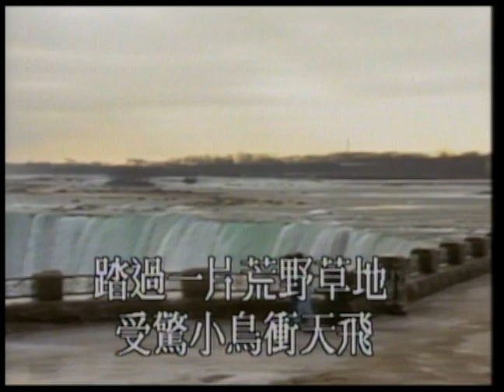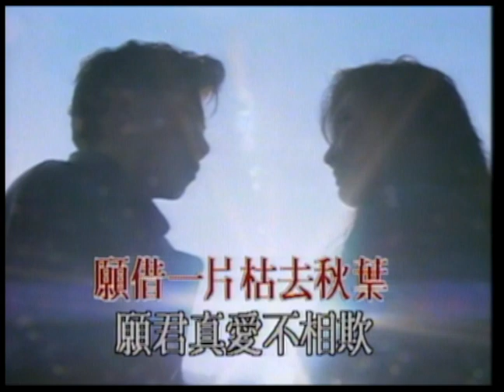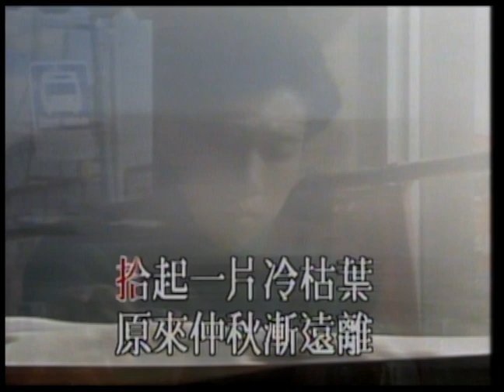陳美齡〈願君真愛不相欺〉MV｜娛樂唱片